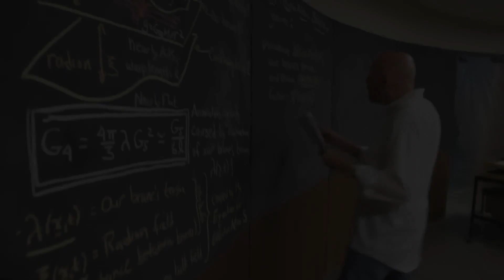OPPENHEIMER MOVIE DROPPING A BOMB IS A JOKE FOLKS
Boom Boom go watch it in theaters before the blast